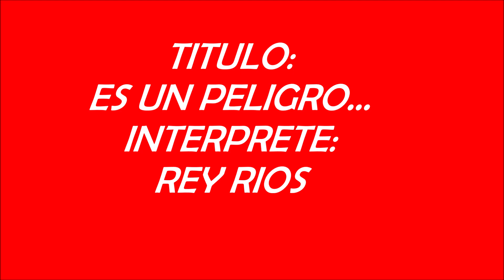REY RIOS "ES UN PELIGRO"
ARREGLO ORUESTAL: ROERTO JAVIER
ESTUDIOS: SUBLIME PRODUCTION
CAPE CORAL FLA USA